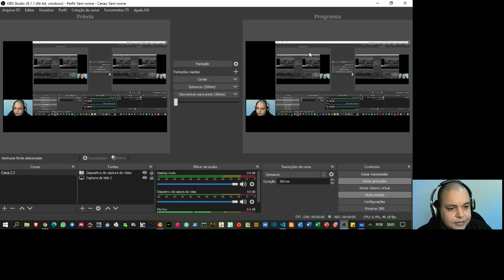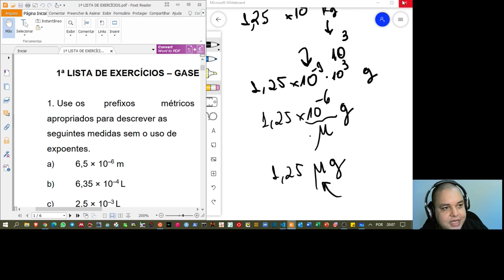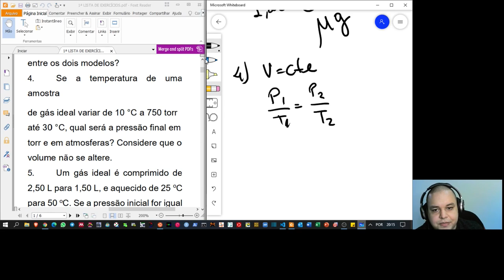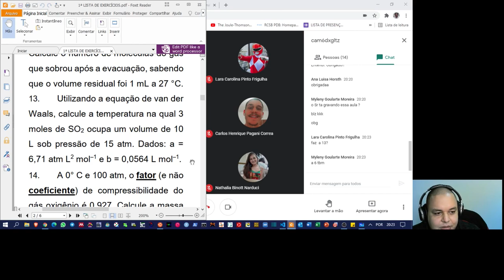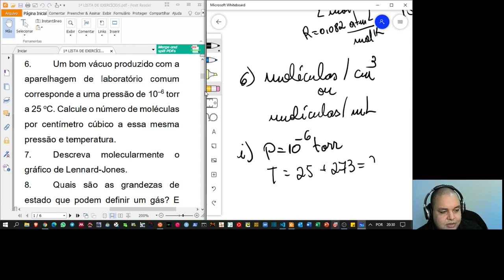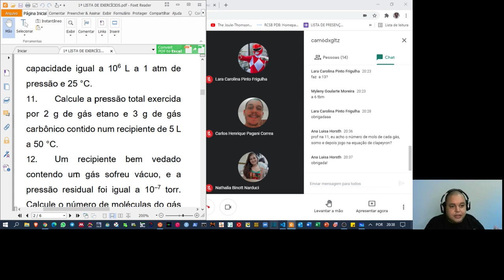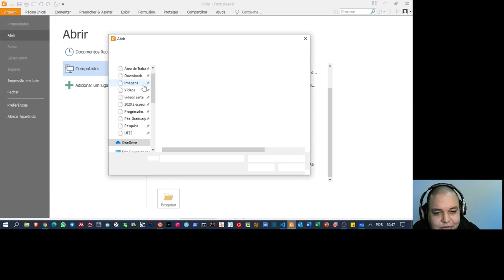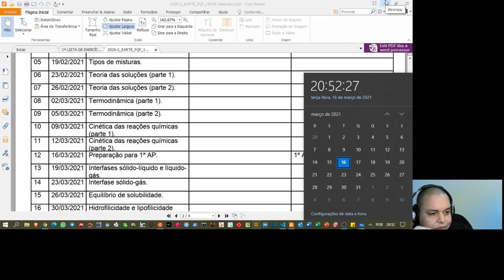Aula de preparação para 1ª AP